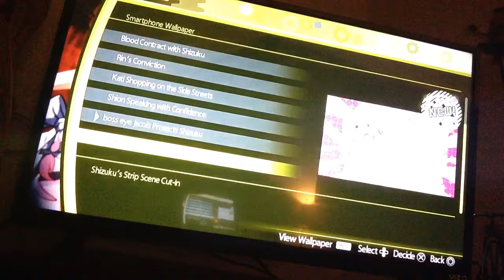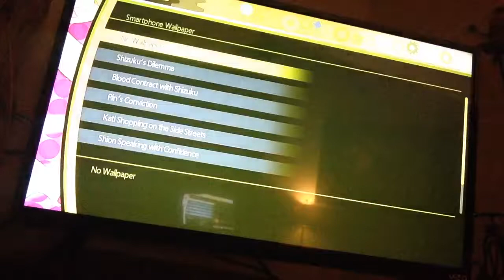AKIBA'S TRIP Undead & undressed walkthrough part 4 striping Shizuku !!!